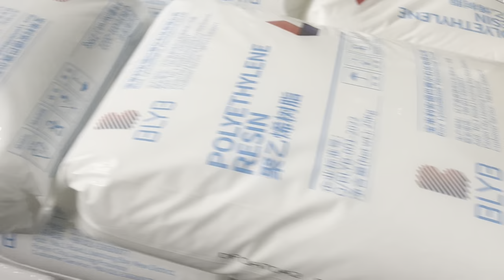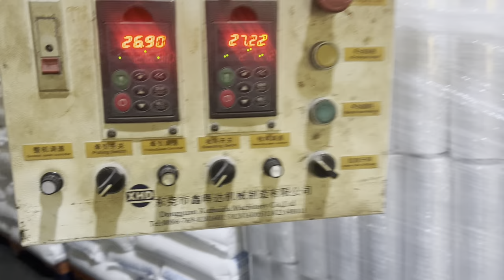Stretch film package material production machine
This customer has blown film machines for carry bags and also three sets 1000mm stretch film machine.
The machine doesn't need big space.